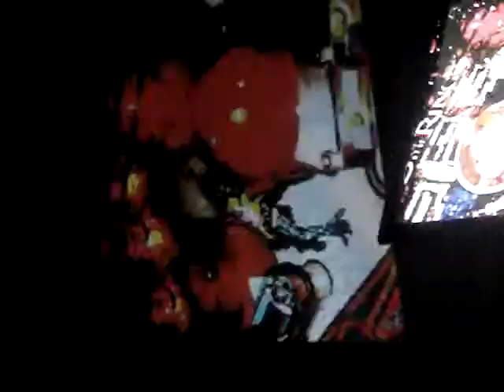DAVID GUETTA'S 1ST GIG EVER IN H-TOWN @ PLANETA BAR-RIO 21